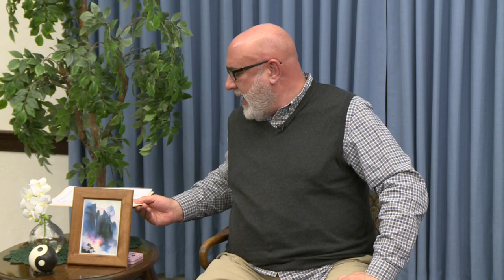Don Myers: The Dissolving Methods of Lao Tzu's Water Meditation Tradition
The Tao Te Ching says, “Nothing in this world is as soft and yielding as water. Yet for dissolving the hard and inflexible, nothing can surpass it.” Dissolving practices embody this spiritual principle. In Outer Dissolving, the mind's intent is used to release tension and pain from your physical and etheric (qi) bodies. Deeper Inner Dissolving can free blockages in the higher energy bodies (emotional, mental, psychic, karmic), and results in what the Taoists call “Relaxing Into Your ‘Being’” – the heart-mind (hsin), or, soul.